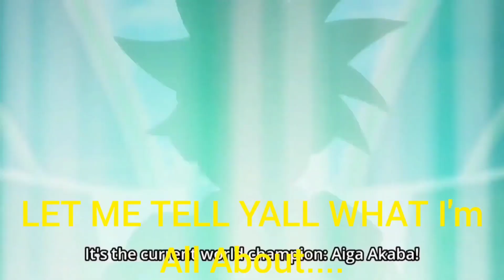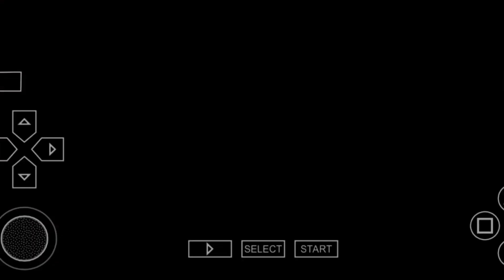ANNE PLAYS: WWE SVR 2006 EP 12 (FACING UNDERTAKER In A Buried Alive Match)